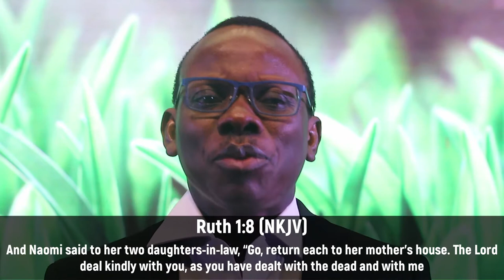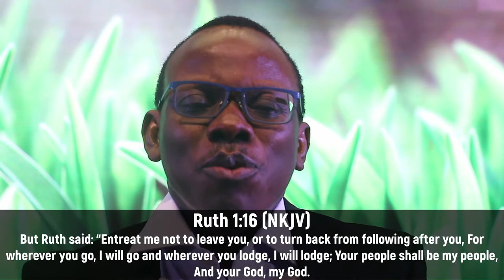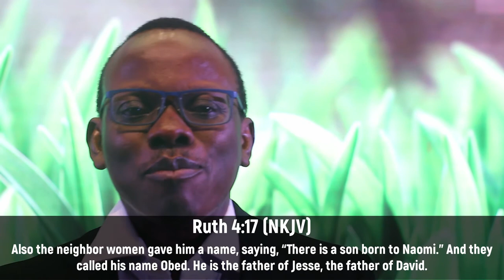DDRxS25E02: Check Your Choices! Ruth vs Orpah- Loyalty vs Leery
God wants us to be committed in our good doings, not being cautious and afraid of the world around us

Stay in Touch with Us!